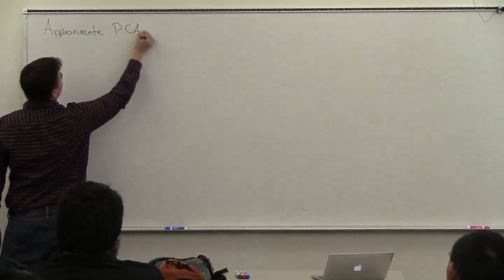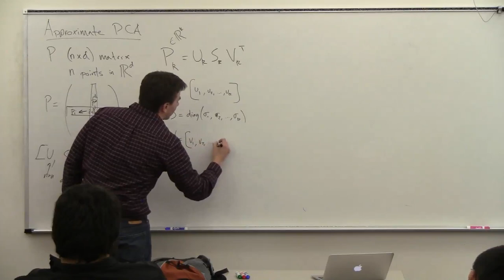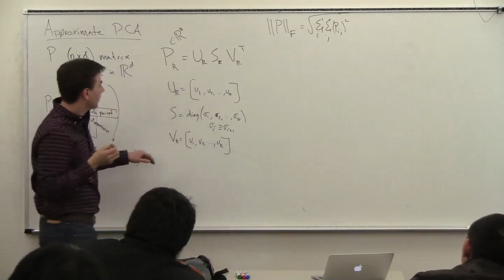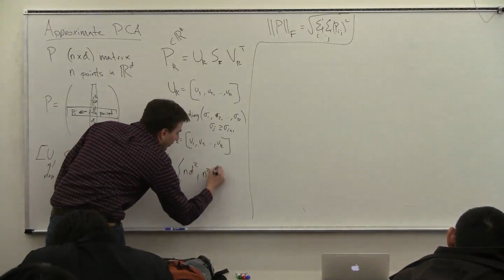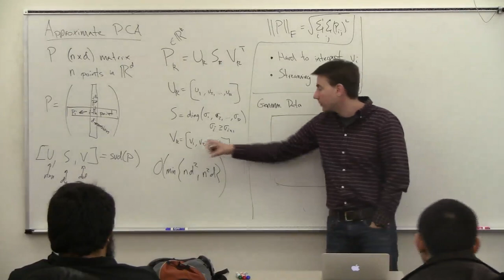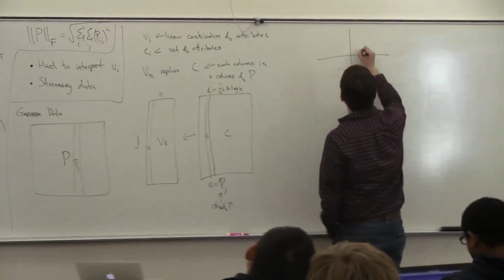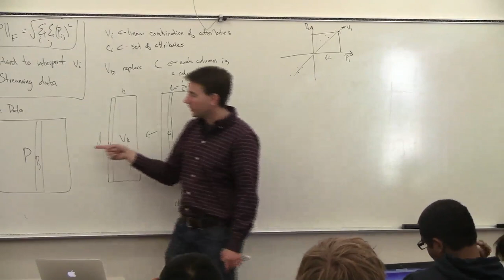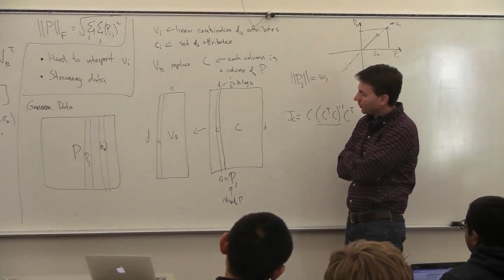DataMining12-L16: Approximate PCA (1 of 3)